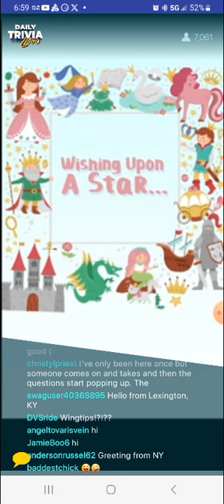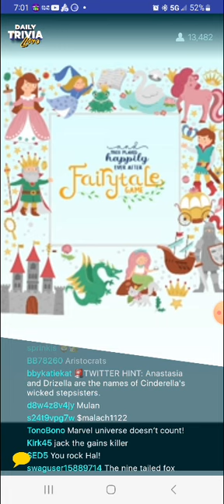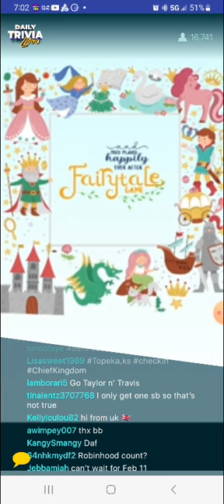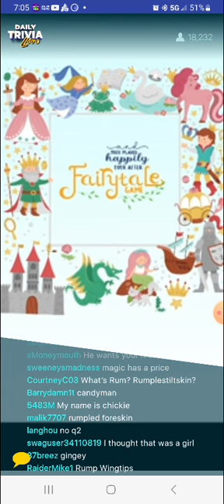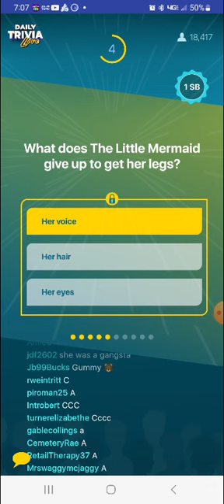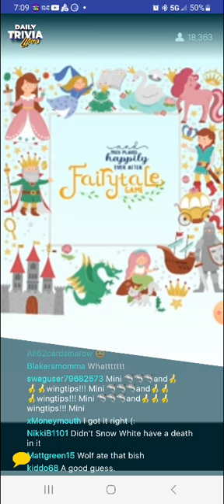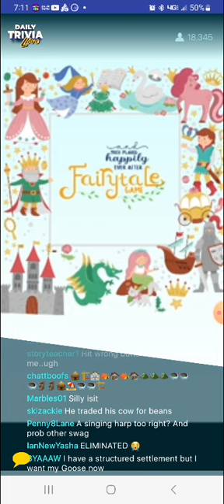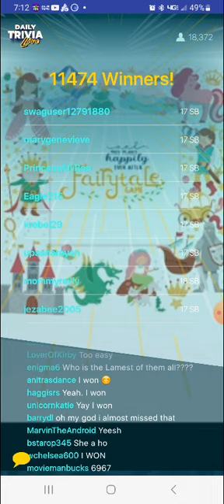Swagbucks Daily Trivia Live 1.29.2024 Fairytale Edition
You're watching BRIEFSWAGGER play Swagbucks Daily Trivia Live.

Today's Theme:  Fairytale